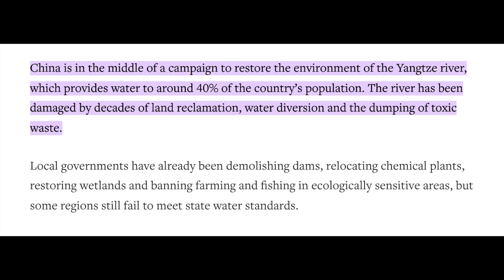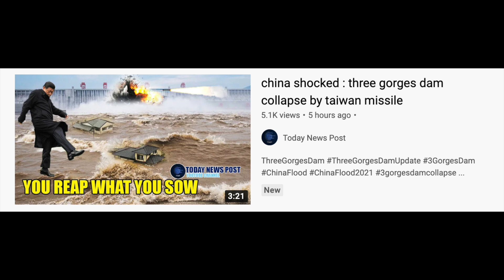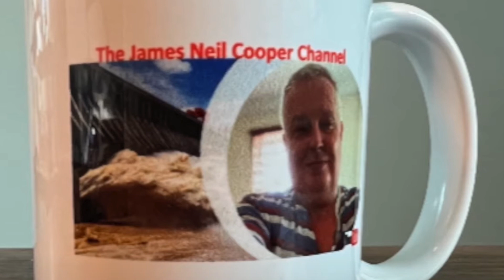CHINA’S DEMOLISHING DAMS/ POLLUTED RIVERS PROBLEMS 3 GORGES DAM OVERFLOW